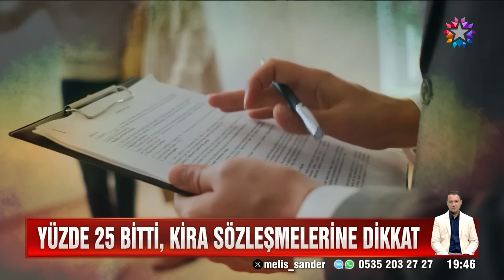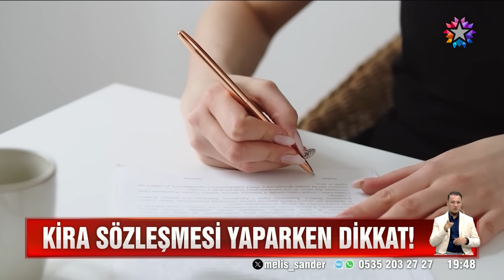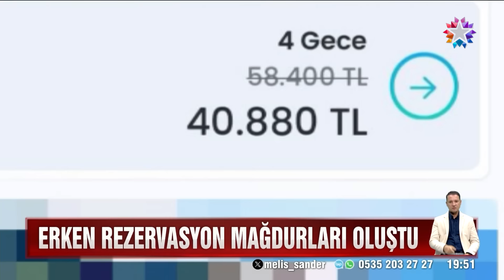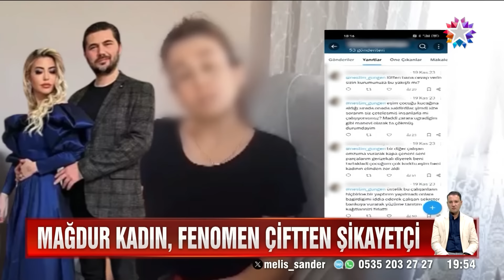Star Ana Haber | 11 Temmuz 2024 Perşembe